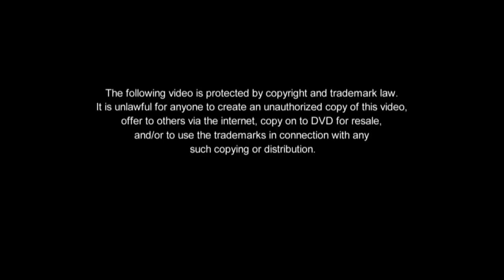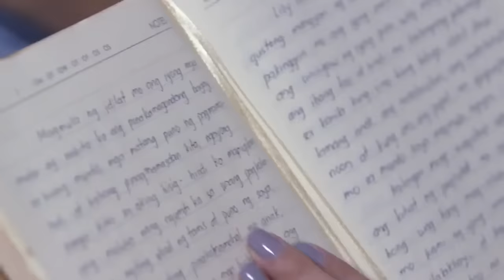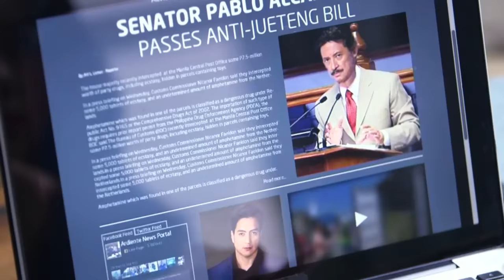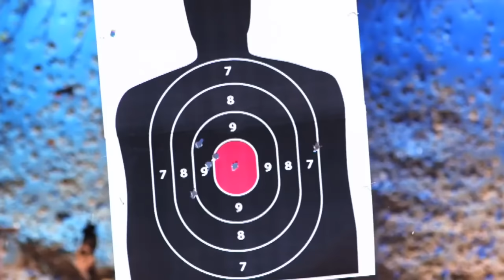[ENG SUB] Ep 16 | Wildflower | Maja Salvador, Tirso Cruz III, Aiko Melendez